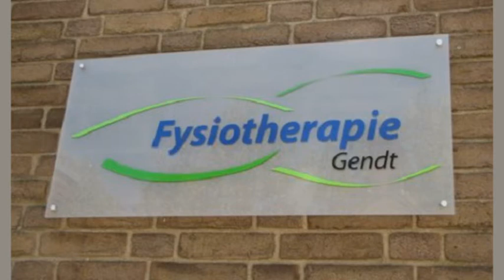fysiotherapeut - Gendt Fysiotherapie Gendt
Fysiotherapie Gendt gevestigd in Gendt is een uitstekende keuze wanneer u op zoek bent naar " fysiotherapeut of sportfysiotherapeut. Voor meer informatie, bel 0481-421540 of bezoek bovenstaande website.